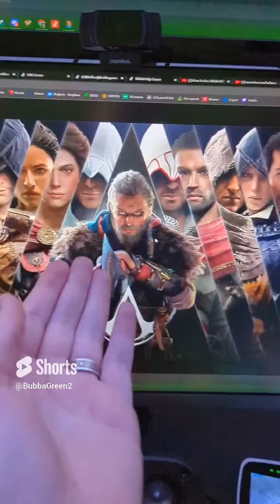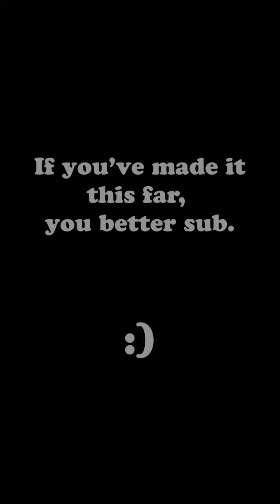The Story of Assassin's Creed 1-Valhalla SIMPLIFIED (All Parts)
Have you ever wanted to get into the Assassin's Creed games, but found it intimidating to get into such a large franchise? This video will give you a simplified walkthrough of the over-arching story from the AC1-AC Valhalla.

@BubbaGreen2 on TikTok